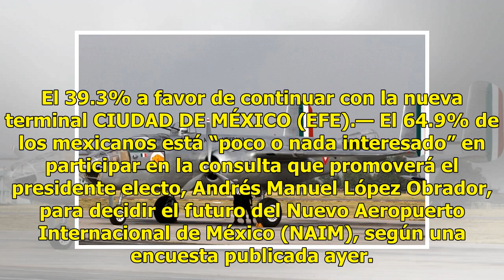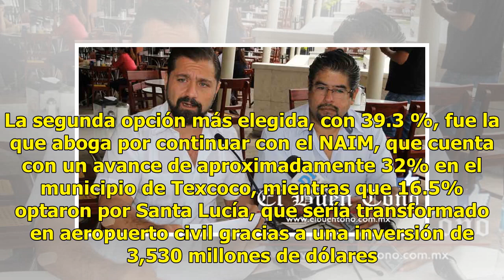Desinterés en una consulta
El 39.3% a favor de continuar con la nueva terminal CIUDAD DE MÉXICO (EFE).— El 64.9% de los mexicanos está “poco o nada interesado” en participar en la consulta que promoverá el presidente electo, Andrés Manuel López Obrador, para decidir el futuro del Nuevo Aeropuerto Internacional de México (NAIM...